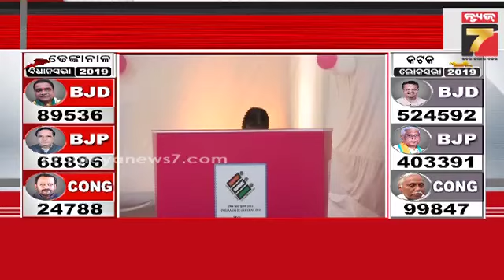3rd Phase Voting In Odisha | ବୁଥ୍ କୁ ମୋବାଇଲ୍ ମନା , ଅସନ୍ତୋଷ ଜାହିର କଲେ ଜନତା | PrameyaNews7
3rd Phase Voting In Odisha | ବୁଥ୍ କୁ ମୋବାଇଲ୍ ମନା , ଅସନ୍ତୋଷ ଜାହିର କଲେ ଜନତା | PrameyaNews7